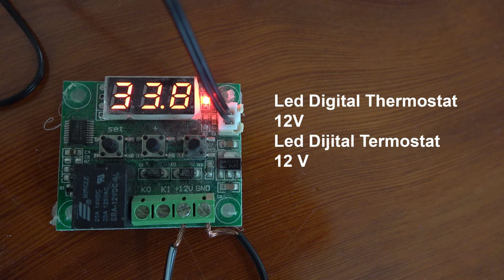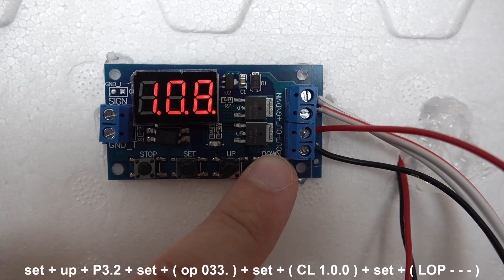DIY Homemade İncubator - How To Make Egg Incubator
How to Make a Simple Homemade Incubator for Chicks

Materials Required For Making Homemade Incubator :
- 15 eggs incubator egg tray automatic  Motor: DC 12 V
- Led Digital Thermostat 12 V
- Led Digital Time Delay Relay 12 V
- Fan 12 V
- Adapter 12 V
- Plastic 220 V 2 Pin Plug
- Bulbs Base
- Halogen Bulb 42 W
- Digital Thermometer Moisture Meter
- 16*20 glass
- 35*40*20 styrofoam box
- nipper , utility knife , hot slicone, electrical tape, screwdriver,